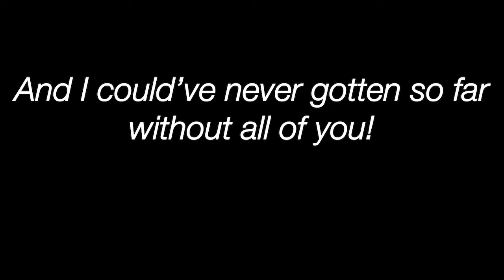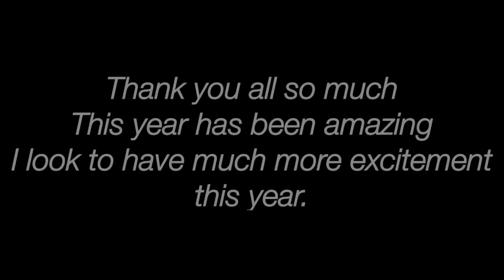1 Year of Dazzle Kat ~Channel Rewind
1 year.

Everyone, thank you all so much. I feel like this channel has really been an accomplishment.

I can’t thank everyone enough for all the continued support.

I will continue to try my best to entertain you and produce good content, as that’s all I want to do.

I will forever be grateful of this year on YouTube!!